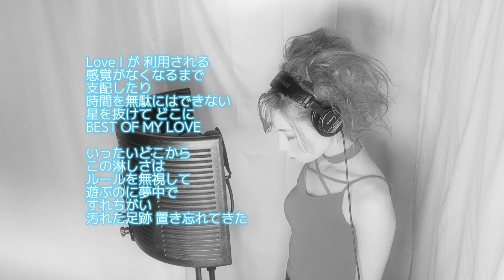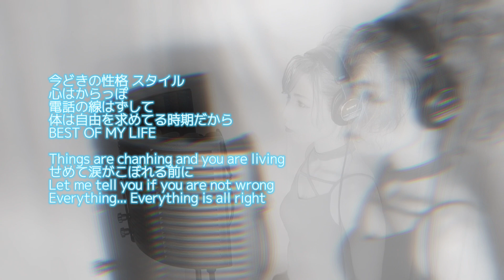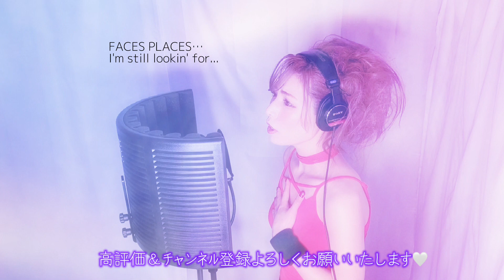FACES PLACES /globe（フェイセス・プレイセス/グローブ）歌ってみた【フル歌詞付き】Covered by じゅにひめちゃんねる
今回は、多数リクエストを頂いていたglobeさんの「FACES PLACES」を歌ってみました♪
是非、ご視聴よろしくお願いいたします🥺💕

Mix & Mastering by Isamu Mamoru
Editor by Isamu Mamoru
Rap by A.M.U

今回も素敵な音源をお借りしました
▼藤沢 了（a.k.a FR-Style）様▼